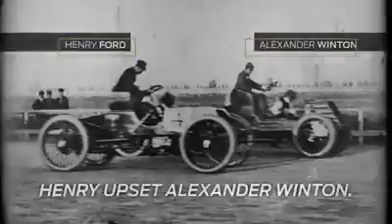Ford innovations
Henry Ford (30 de julio de 1863 - 7 de abril de 1947) fue el fundador de la compañía Ford Motor Company y padre de las cadenas de producción modernas utilizadas para la producción en masa. Con la creación de las primeras cadenas de montaje, en 1913, consiguió reducir los costes en origen y ofrecer un producto terminado a un precio accesible. Con Ford el automóvil se convirtió en un bien de consumo popular.
La introducción del Ford T en el mercado automovilístico revolucionó el transporte y la industria en Estados Unidos. Fue un inventor prolífico que obtuvo 161 patentes registradas en ese país. Como único propietario de la compañía Ford, se convirtió en una de las personas más conocidas y más ricas del mundo.
• Medalla Elliott Cresson (1928)
• Order of the German Eagle (1938)
Ford alcanzo hace tiempo las dimensiones de un holding internacional, cuyos intereses van más allá de la actividad puramente automovilística, incluyendo estos, equipos médicos, espaciales, electrodomésticos, ordenadores e investigación nuclear.
Ford, igual que otras compañías automovilísticas, entró en el negocio de la aviación durante la Primera Guerra Mundial, construyendo motores Liberty. Después de la guerra volvió a la fabricación  propia hasta 1925, cuando Henry Ford adquirió la Stout Metal Airplane Company. El avión con mayor éxito de Ford fue el llamado “Tin Goose”. Utilizaba una nueva aleación llamada Alclad que combinaba la resistencia a la corrosión del aluminio con la dureza del duraluminio.